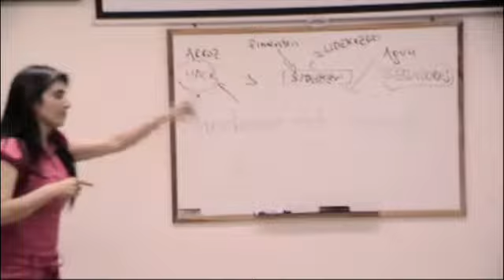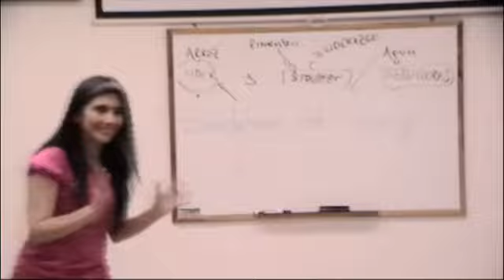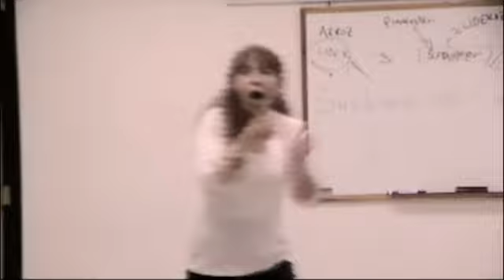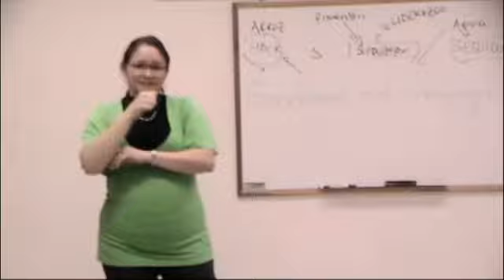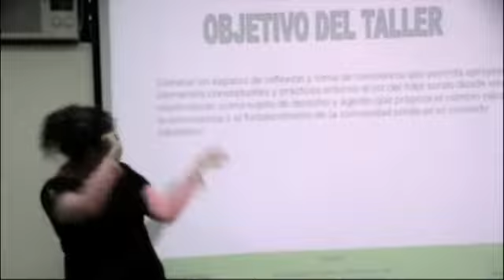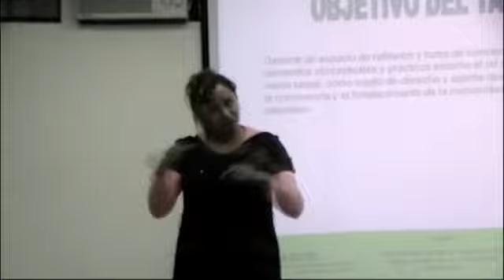Líder Parte 8 (FENASCOL)